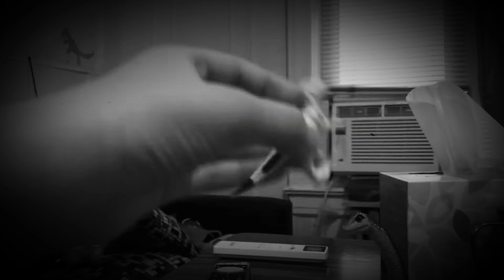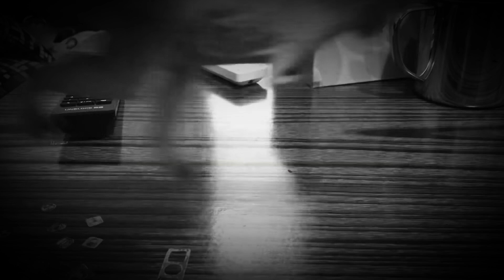Raptor online (it just a toy) ( old video )